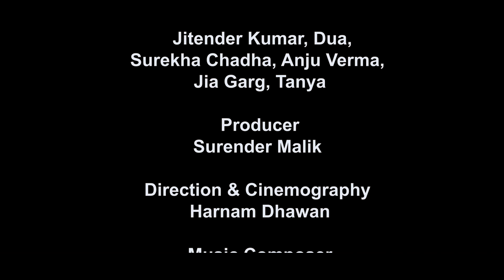🇮🇳 आजादी का अमृत महोत्सव 🇮🇳 पर देशवासियों के लिए राष्ट्रगान का आह्वान, गर्व से कहो हम भारतीय है 🇮🇳😇